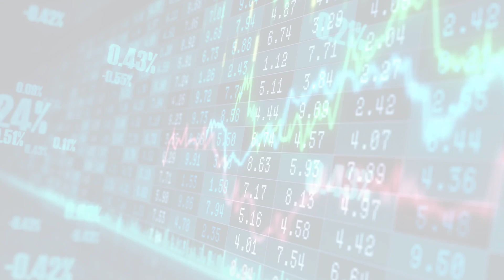MarketWatchLists: Healthcare Providers Update for Friday, May 05, 2023, 17:05 EST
MarketWatchlists Healthcare Providers Watchlist.

Watchlist Companies:
- McKesson Corp (MCK) USD 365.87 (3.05%)
- Cardinal Health Inc (CAH) USD 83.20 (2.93%)
- Molina Healthcare Inc (MOH) USD 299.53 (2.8%)
- CVS Health Corp (CVS) USD 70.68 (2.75%)
- JD Health (6618.HK) HKD 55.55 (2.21%)
- Centene Corp (CNC) USD 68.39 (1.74%)
- Elevance Health Inc (ELV) USD 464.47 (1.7%)
- Baxter (BAX) USD 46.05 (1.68%)
- UnitedHealth Group Inc (UNH) USD 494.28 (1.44%)
- Fresenius SE (FRE.DE) EUR 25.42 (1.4%)
- Bangkok Dusit Medical Services (BDMS.BK) THB 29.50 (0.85%)
- AmerisourceBergen Corp (ABC) USD 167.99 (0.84%)
- Sysmex Corp (6869.T) JPY 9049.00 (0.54%)
- M3 Inc (2413.T) JPY 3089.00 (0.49%)
- HCA Healthcare Inc (HCA) USD 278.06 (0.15%)
- IHH Healthcare (Q0F.SI) SGD 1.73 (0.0%)
- AIER Eye Hospital (300015.SZ) CNY 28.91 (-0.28%)
- Siemens Health.AG (SHL.DE) EUR 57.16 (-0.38%)
- PerkinElmer Inc (PKI) USD 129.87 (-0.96%)

About:
MarketWatchLists is a service provided by Praefidi.